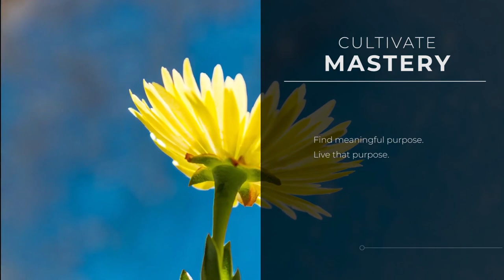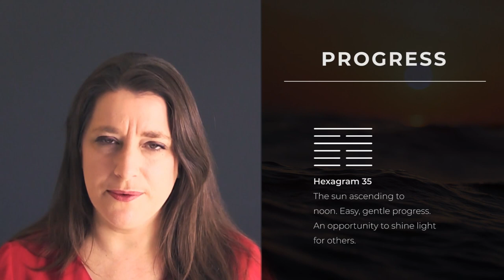Weekly I Ching 29 Jul - 4 Aug 2019: Finally, Flowing Progress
So happy to share with you the great hexagram for this week. 35 Progress. Yay! Like the sun making is effortless journey to noon, the opportunity to create light and shine it is awesome. So are you going to take the lead and be bright so that others know where to tread? Of course!

Tech Specs

Main or Present Hexagram - 35 Progress
Changing Lines - None
Outcome Hexagram - None

Social Channels

Podcast...

I Ching Consultation